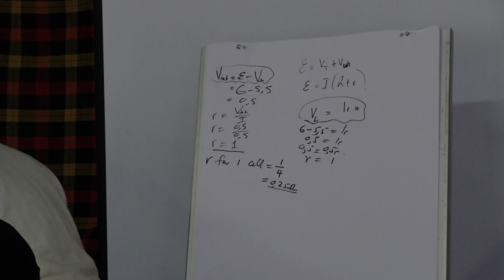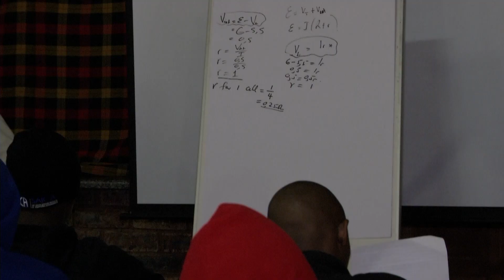THE CITY OF TSHWANE EMCOURAGES LEARNERS, TO KNOW THEIR FUTURE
CITY OF TSHWANE HOLDS A PUBLIC WORKS WINTER SCHOOL CAMP AT THE PURE JOY RESORT IN MAROELA STREET IN PRETORIA. THE CAMPS PURPOSE IS TO EXPOSE GRADE 10 AND 12 LEARNERS TO PERSUE AND PREPARE THEIR CAREER FIELDS.